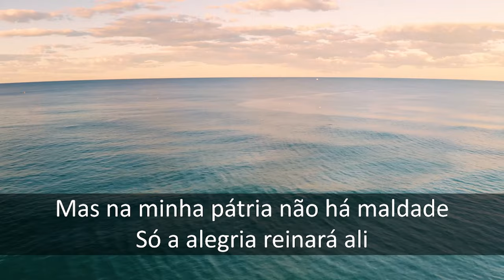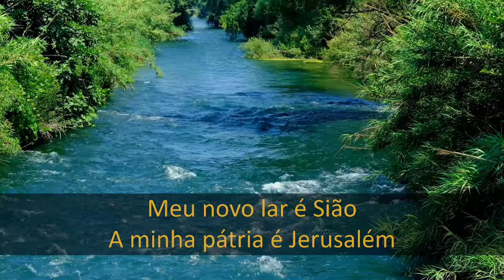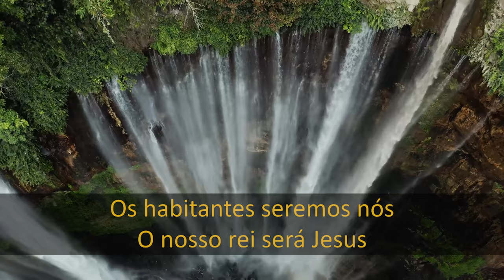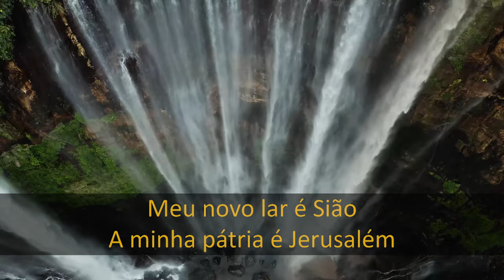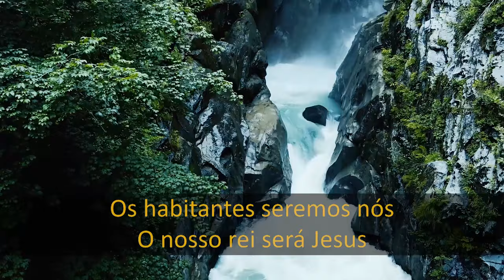Meu novo lar - Pr. Waltair Borges | Tabernáculo em Santo Amaro - SP